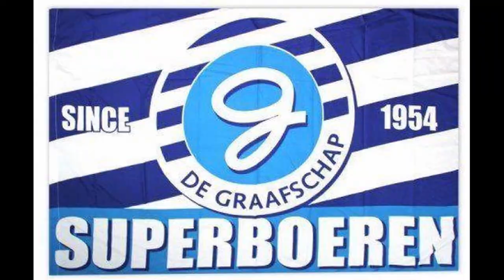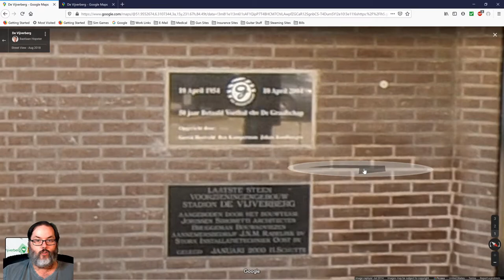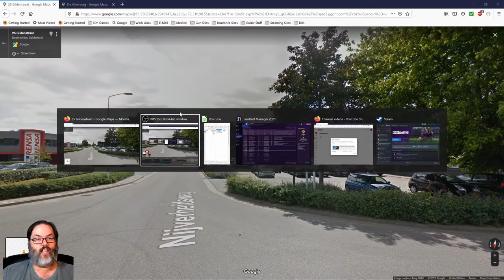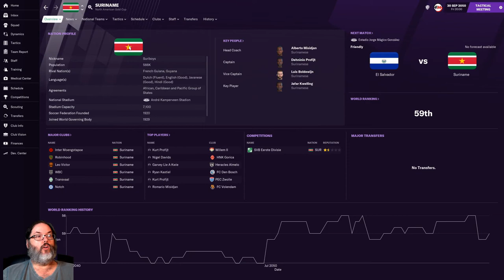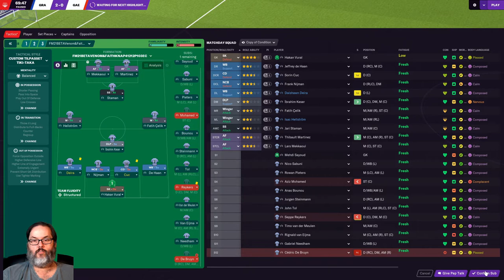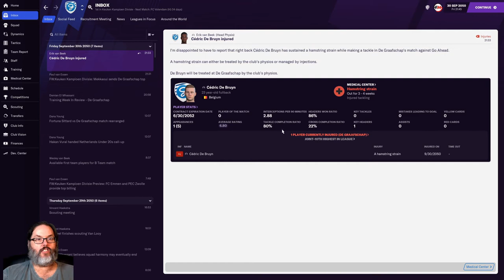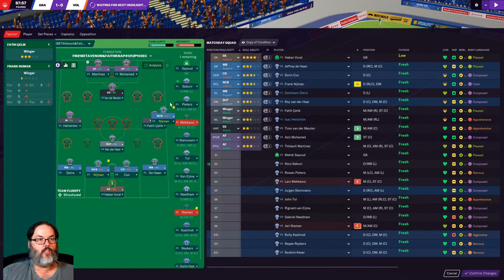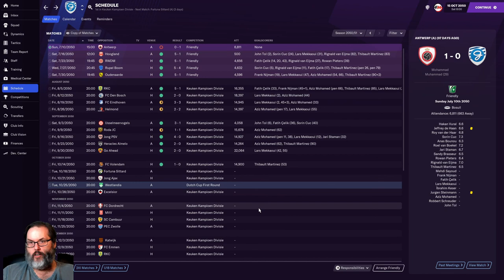THEY DID WHAT? - FM21 UP THE ORANGE - DE GRAAFSCHAP - EP. 3